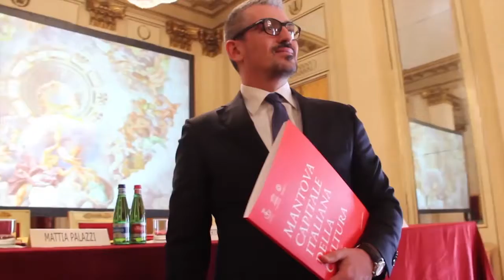Città D'Arte 3.0 - presidente Sergio Mattarella a Mantova.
Venerdì 11 novembre 2016, Mantova. Il presidente della Repubblica Sergio Mattarella partecipa, con il ministro dei beni culturali Dario Franceschini, al convegno «Città d’arte 3.0: il futuro delle città d’arte in Italia», una due giorni di studio e di dibattito al teatro Bibiena.
Video di presentazione della città di Mantova mostrato al presidente Mattarella. Montaggio di Gian Maria Pontiroli, service audioluci - Crediti

Per chi riconoscesse in questo video un credito mancato lasci un commento e sarò ben lieto di aggiungerlo alla descrizione del video.